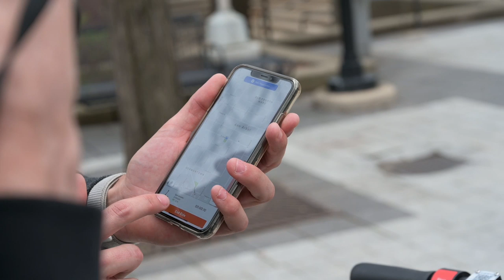Spin scooters arrive in Ann Arbor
Spin, a subsidiary of Ford Motor Company, partnered with the City of Ann Arbor to release 200 scooters, kicking off with a "first ride" event at Liberty Plaza in Ann Arbor Wednesday May 1, 2019.